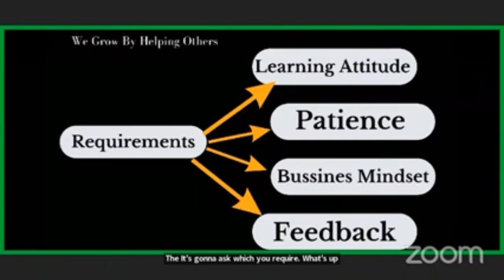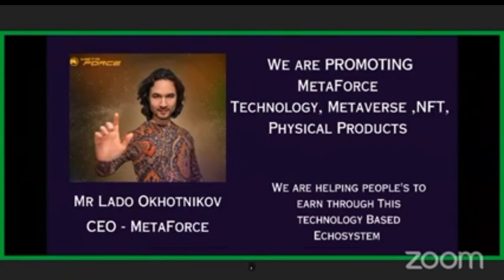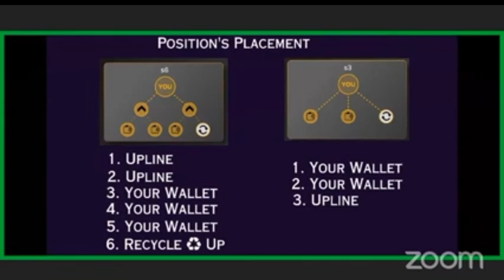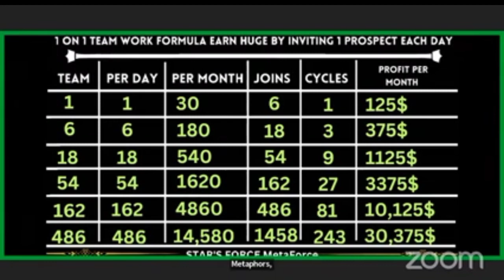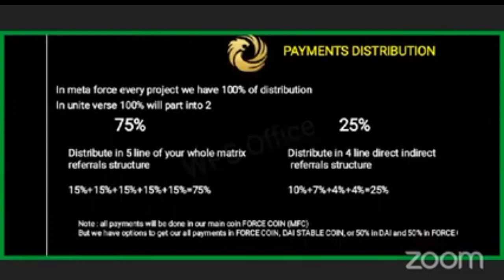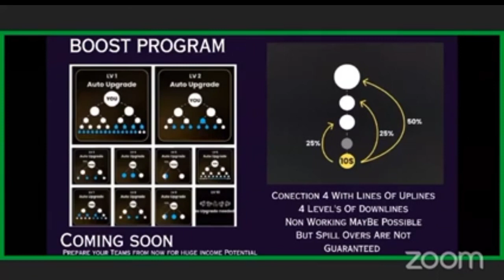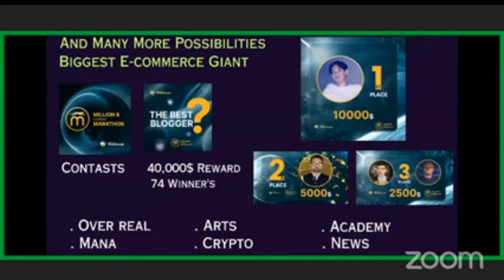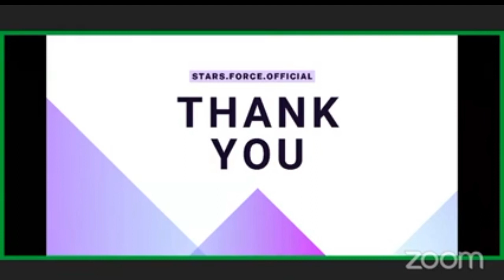Introduction to Metaforce system || What is Metaforce system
This video introduces Metaforce system and it's plan.